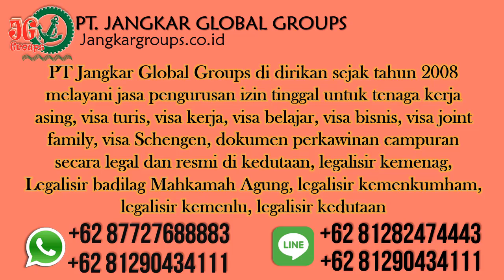Layanan Konsultasi Menikah Dengan WNA Brazil